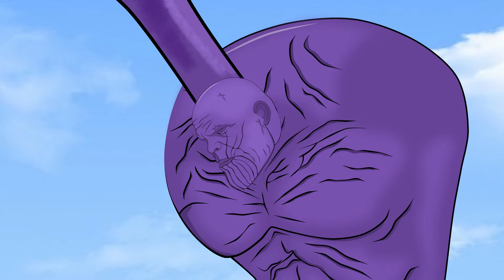Rescue Spiderman and CaptainA from the Big Head Monster: Return from the Secret Dead|Size Comparison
Hulk,SPIDERMAN: Rescue Evolution of Team HULK Zombie: Returning from the Dead SECRET?Superhero FUNNY